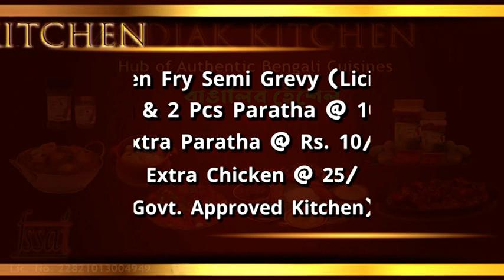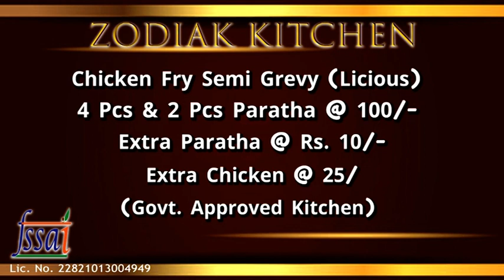ZODIAK TV SHOW l GAAN BHALOBESE GAAN l 01 06 2023 PROGRAM